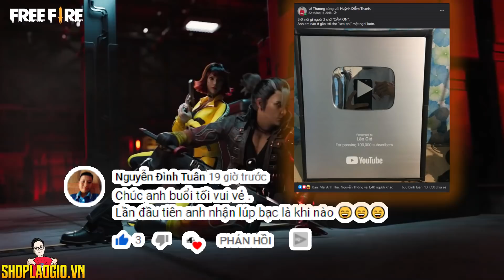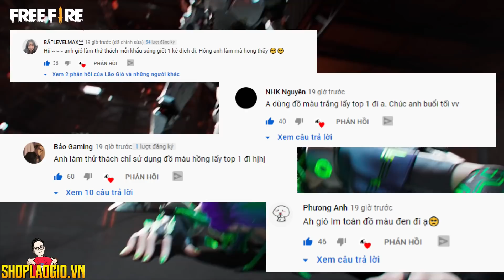Free Fire | Garena Tặng Miễn Phí Đầu Quỷ, Nên Dùng Tài Khoản GG Hay FB Để Chơi Game | Heavy Lão Gió